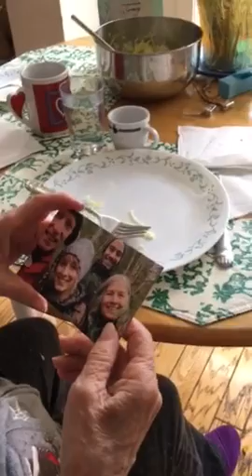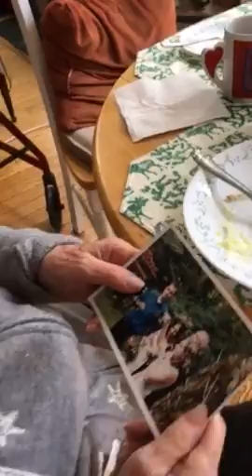Marilyn part 2